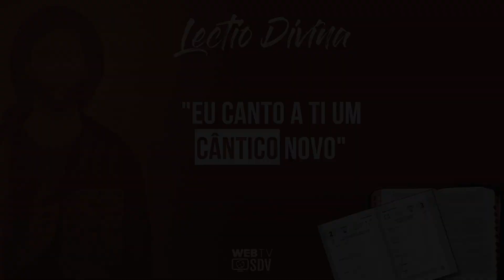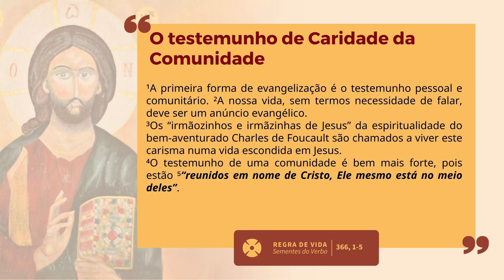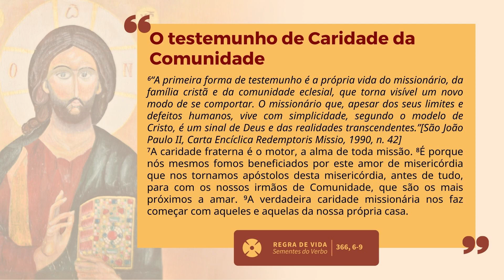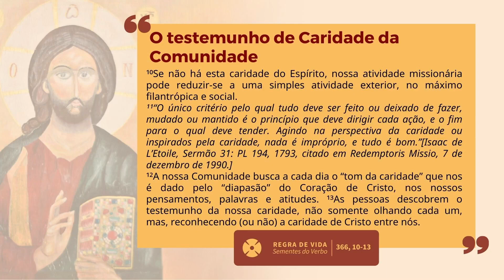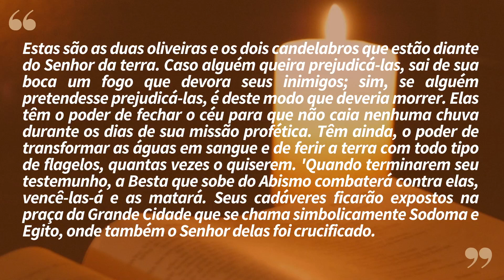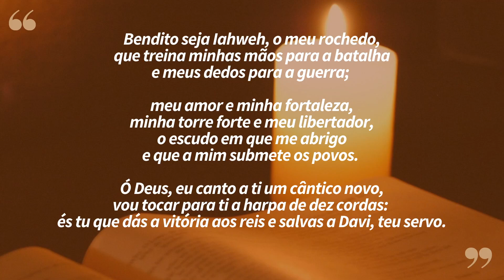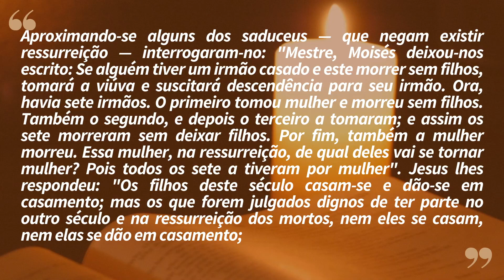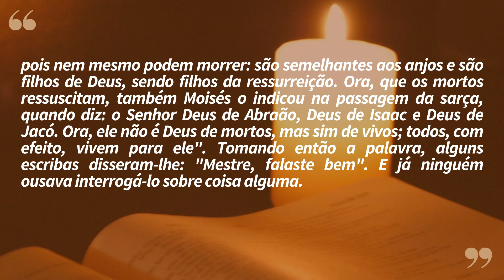"Eu canto a ti um cântico novo" | Lectio Divina 19/11/2022